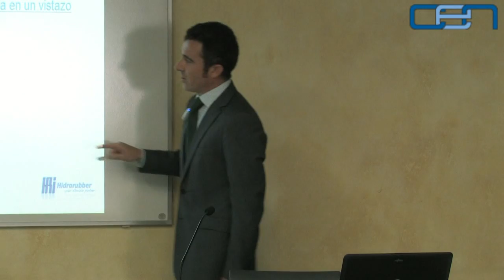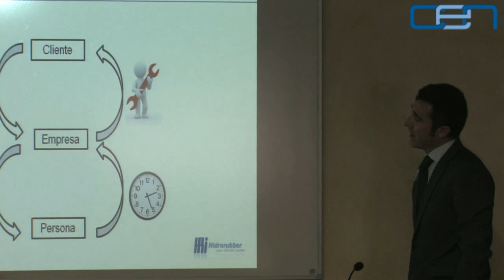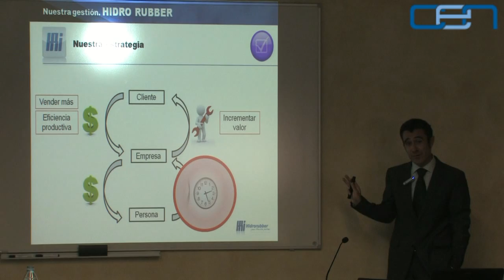Jon Angulo. Participación de los trabajadores en la empresa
VIDEOS CEN 26/06/2014
Charla de Jon Angulo, director general de Hidro Rubber, en la jornada "Experiencias de los nuevos modelos de participación y compromiso en las